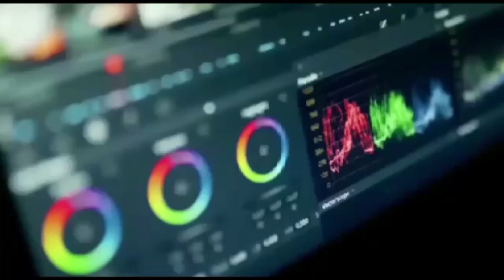Xiaomi Watch 2 Pro - True to its Name.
Xiaomi watch 2 pro has been a subject of many leaks in the past few weeks, The company has officially announced that the wearable will make its debut alongside Xiaomi 13T series in Berlin. In this video I've talked about all the confirmed and leaked specs. Watch the video to know more.